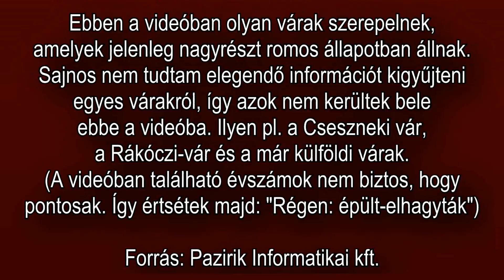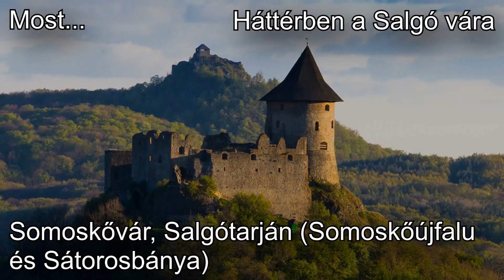Magyar várak: Régen és Most